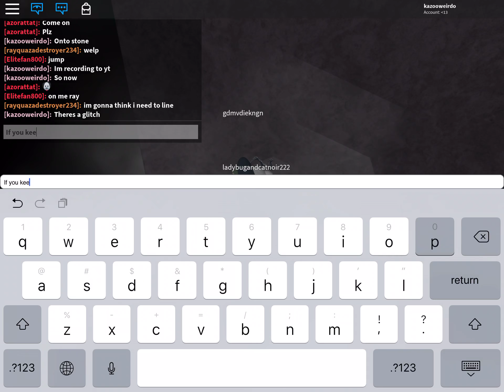How to REALLY get monster x on roblox Godzilla rp